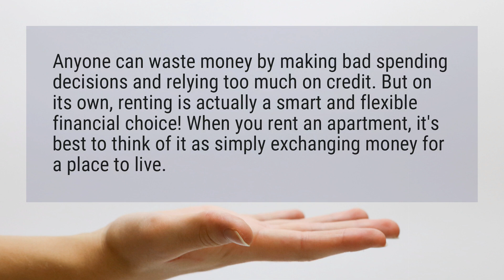Is renting an apartment a waste of money?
Anyone can waste money by making bad spending decisions and relying too much on credit. But on its own, renting is actually a smart and flexible financial choice! When you rent an apartment, it’s best to think of it as simply exchanging money for a place to live.